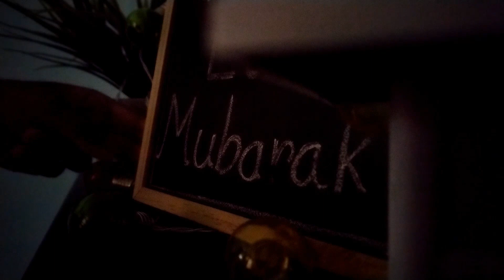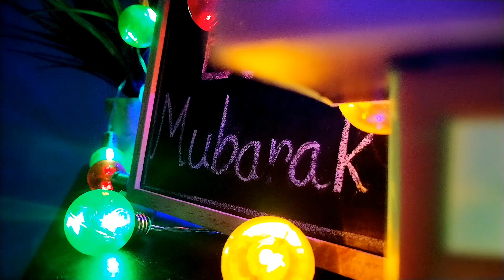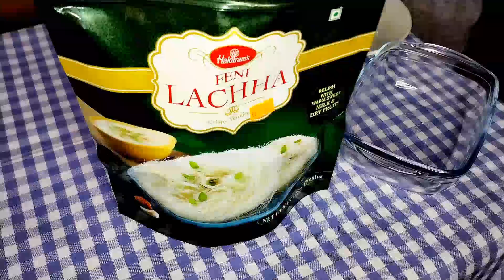প্রবাসে চাঁদ রাত ও ঈদের দিন যেভাবে উদযাপন করলাম | Chand Rat | Eid vlog 2023 | Eid-ul-fitr Festival